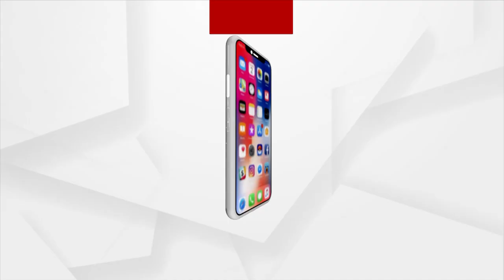Union Minister Dharmendra Pradhan Attends Sanjukta Morcha Sammilani In Angul